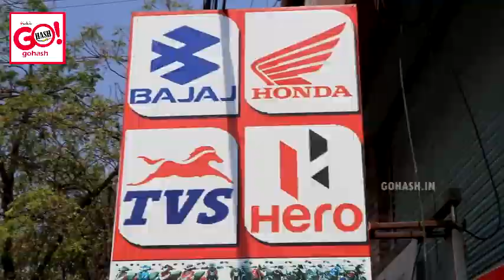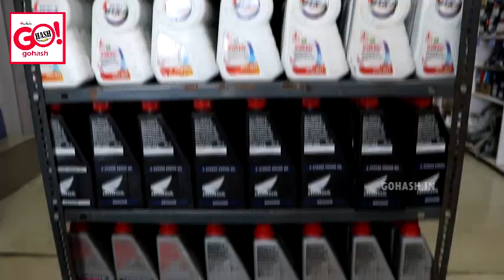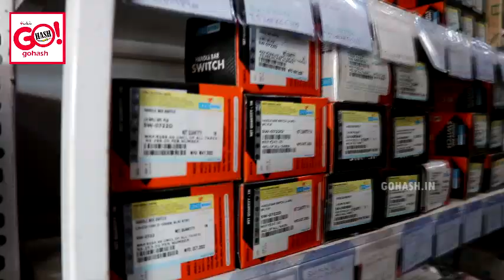ALAND | FAMOUS MOTORS 100% GENUINE SPARE PARTS AT BEST PRICE, AUTOMATED SERVICE CENTER 90365 41311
ALAND | FAMOUS MOTORS 100% GENUINE SPARE PARTS AVAILABLE AT BEST PRICE, AUTOMATED SERVICE CENTER  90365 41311